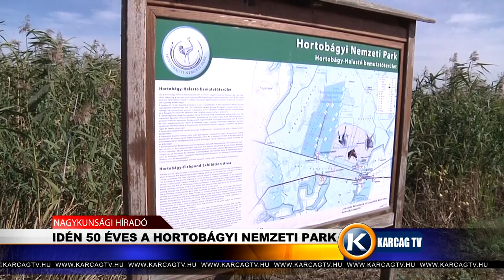IDÉN 50 ÉVES A HORTOBÁGYI NEMZETI PARK